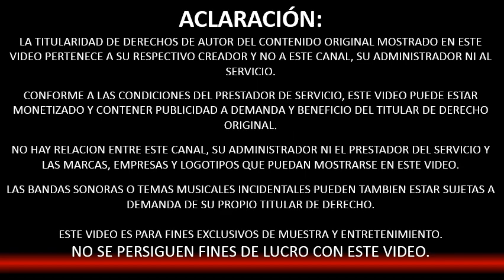La Carabina de Ambrosio - Guillo el Monaguillo y su Costilla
Finalmente, esta semana, les dejo con el Padre Chispita y Guillo el Monaguillo de La Carabina de Ambrosio.